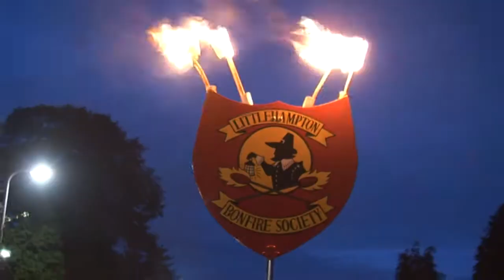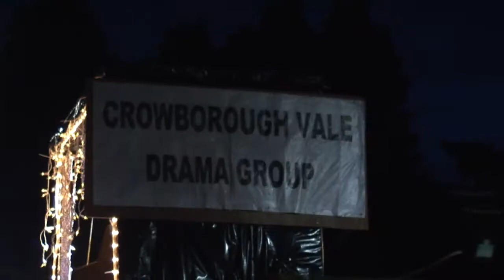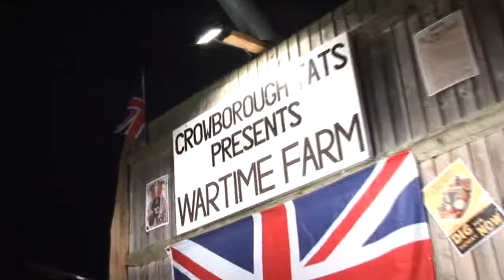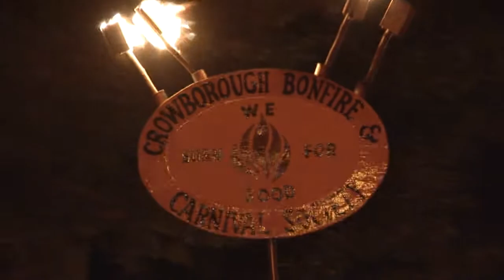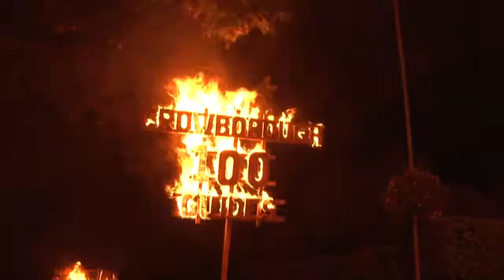Crowborough Bonfire 2013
Torchlight procession, fire banners, and bonfire. September 14th, 2013. A short edit.